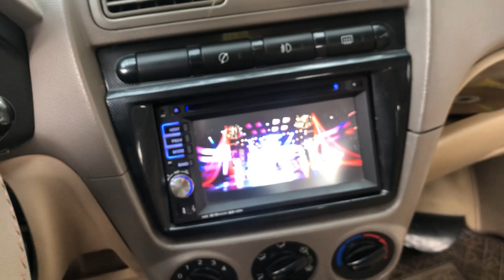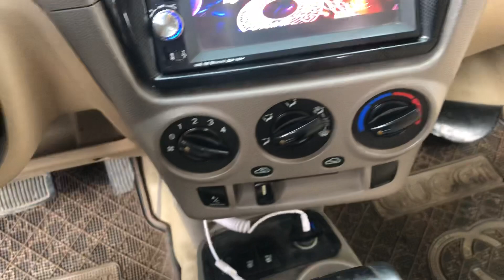Kia morning số tự động nhập khẩu, xe khá đẹp giá khá rẻ 15x triệu, lh E CHĂM 0938586307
Bán KIA MORNING 2004 đăng ký lần đầu 2008 số tự động
Xe ko lỗi va chạm ko ngập nước
Mua về sử dụng ngay
Lh đt zalo fb 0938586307 !